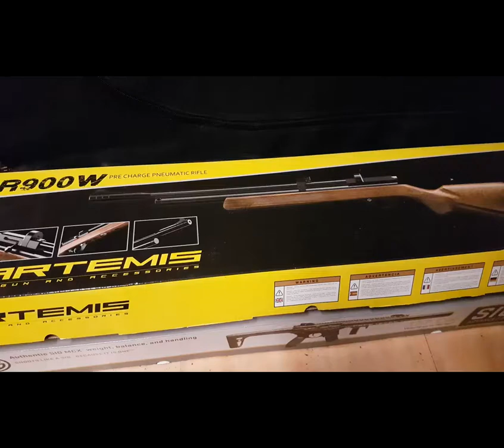Question about the artemis RP900W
My friend says its supposed to be able to hold pressure for up to a year!

i did not get upscale to work for the clip of old video, but, ill understand it eventually. ;:)

I guess it also gives me more time to get the other stuff people tell me i need, scope, scope mounting, supressor etc lol.